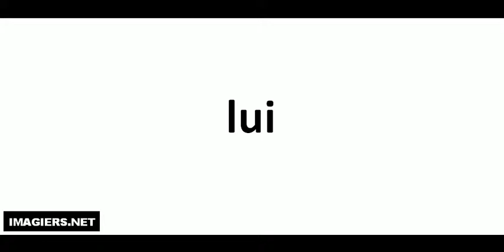Pronuncia corretta = lui